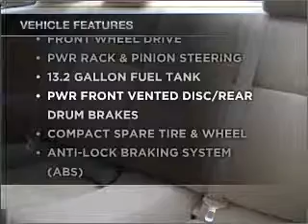2005 Honda Civic - Pleasantville NJ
Year: 2005
Make: Honda
Model: Civic
Trim: EX Coupe 2D
Engine: 4 cylinder VTEC 1.7 liter
Transmission:
Color: Blue
Mileage: 56484
Address:
68-20 Tilton Rd.